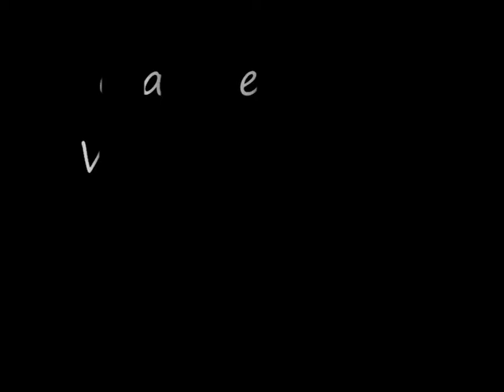Ciao Bello- La Wanda Gastrica in GRAZIE PERCHE' dal vivo.wmv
Ciao Bello- La Wanda Gastrica in GRAZIE PERCHE' dal vivo